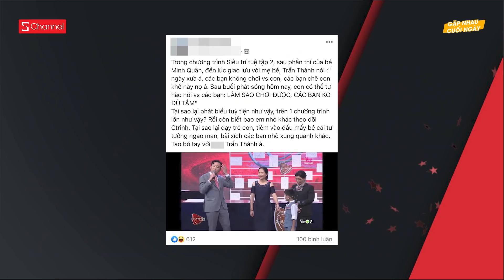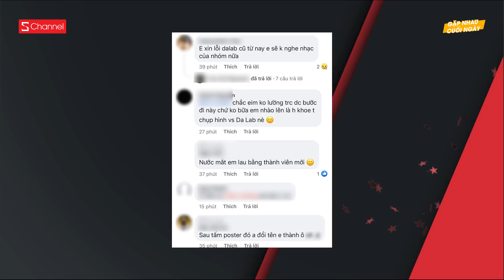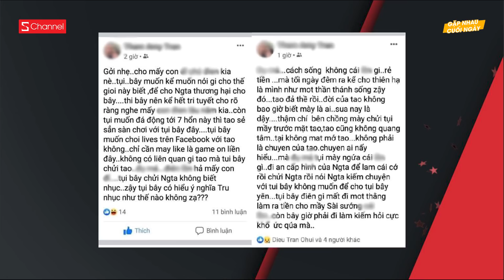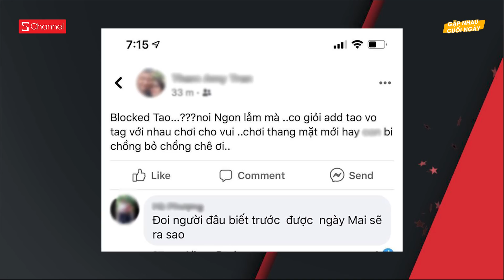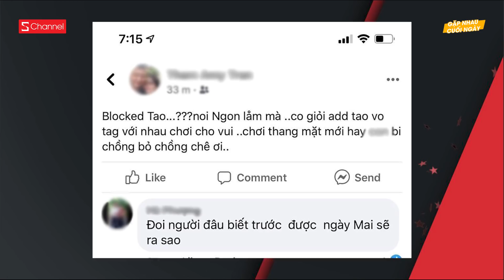Binz nói gì khi công khai với Châu Bùi | Trấn Thành vấp tranh cãi vì phát ngôn "dạy hư" trẻ - GNCN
0:00 Intro
0:10 Binz nói gì sau khi công khai với Châu Bùi
1:40 Trấn Thành vấp tranh cãi vì phát ngôn "dạy hư" trẻ
2:36 Da LAB công bố “thành viên thứ 7”
3:55 Người dì bị cháu ruột cướp chồng
5:34 Đề xuất lập phố đi bộ hồ Con Rùa